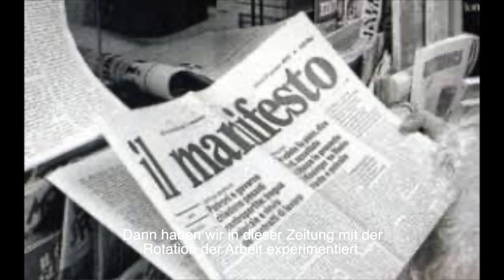Addio Rossana Rossanda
Die italienische Kommunistin Rossana Rossanda starb am 20. September 2020. Die Aufzeichnungen dieses Gesprächs mit ihr entstanden 1997 in der Villa Palagione bei Volterra und wurden jetzt von Gerhard Wahl und Antonella Stillitano zusammengestellt.